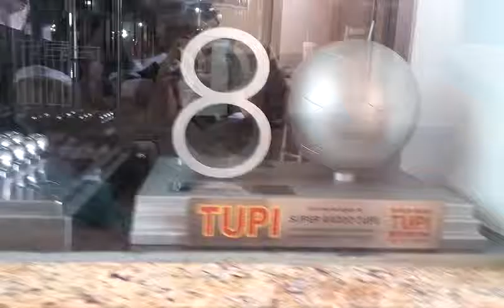São Januário ! Tour pelo nosso : " Caldeirão!"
Antes da segunda parte do Salão de títulos não podemos esquecer o título Campeonato Carioca 2015 !!!
Na sequencia a segunda parte do salão de títulos !!